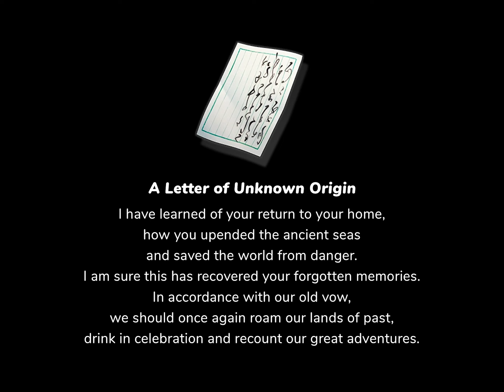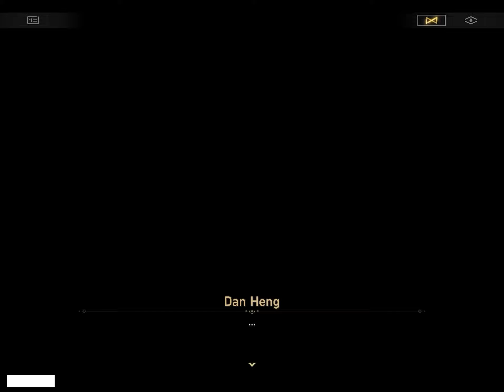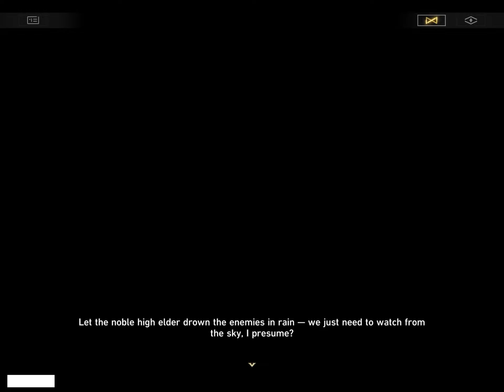(HSR) Jingliu Companion Mission: Clouds Leave No Trace (CN Dub)